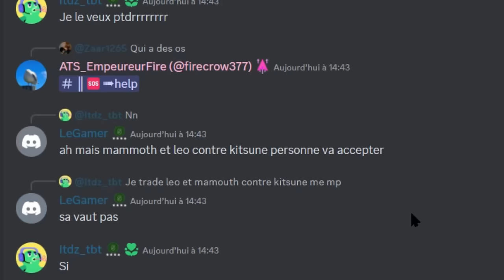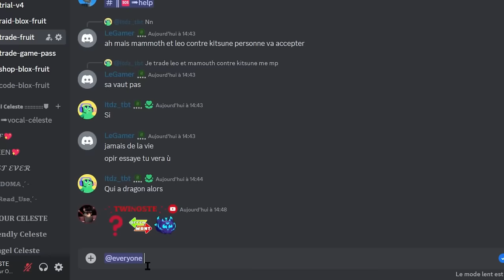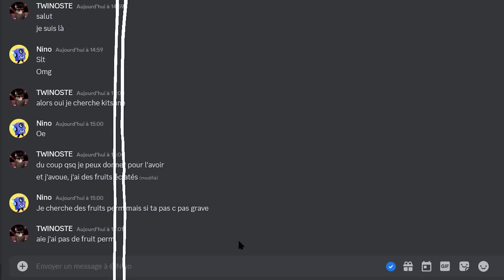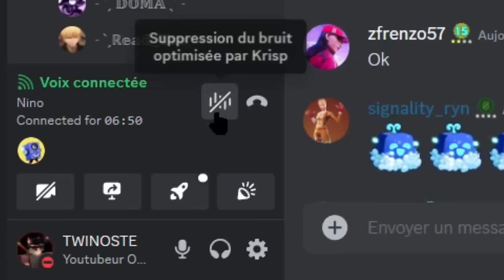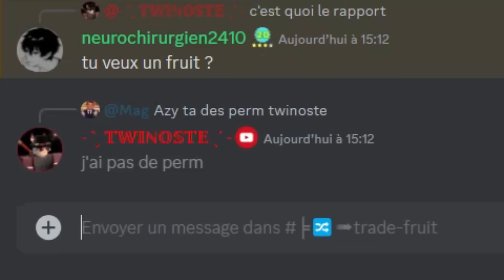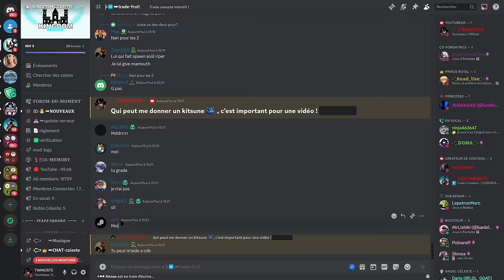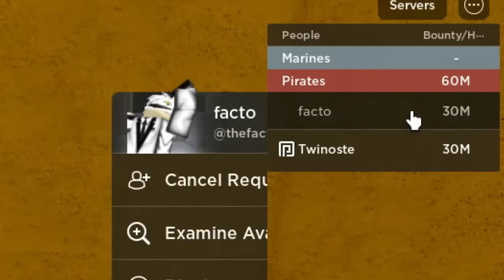J'AI ENFIN UN FRUIT DU KITSUNE PHYSIQUE SUR BLOX FRUITS | Sub2Twinoste | FR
Nouveau Roblox : Sub2Twinoste

𒆨 ══ CONTACT
🧑 ID Roblox : TWINOSTE
🀄 Roblox : Sub2Twinoste